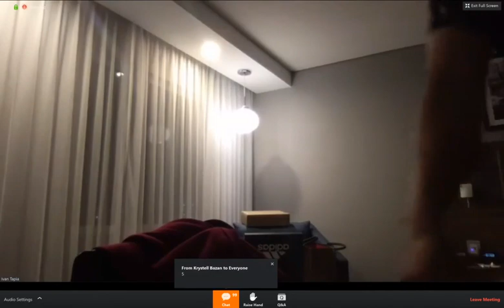RESPONSABILIDADES DE UN LIDER - IVAN Y MONIKA TAPIA | CHAIRMANS ELITE IM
🧠🧠🧠 𝐂𝐀𝐍𝐀𝐋 𝐌𝐄𝐍𝐓𝐄𝐒 𝐌𝐀𝐄𝐒𝐓𝐑𝐀𝐒 🧠🧠🧠

🎁🎁🎁 Boletín Diario 𝗚𝗥𝗔𝗧𝗜𝗦 de 5 Minutos del Mercado de Valores que es Informativo, Digerible y Divertido:

📚📚📚 Kindle Ilimitado:
Lectura Ilimitada. Escucha Ilimitada:

📚📖 Sala de Dormitorios a Millonario: Como Soñar Grande, Creer Grande Y Lograr Grandes - 𝐀𝐥𝐞𝐱 𝐌𝐨𝐫𝐭𝐨𝐧:

💸💸💸 ¡OBTÉN $50 de 𝐁𝐎𝐍𝐎 Cuando Abras Una Cuenta Bancaria en 𝗖𝗛𝗜𝗠𝗘 y Configuras un Depósito Directo!

💸💸💸 ¡OBTÉN $50 de 𝐁𝐎𝐍𝐎 Cuando Abras Una Cuenta en 𝗦𝗼𝗙𝗶 𝗠𝗢𝗡𝗘𝗬 y Financies la Cuenta!

💲💲💲 OBTÉN $10 de 𝐁𝐎𝐍𝐎 al COMPRAR BITCOINS con 𝗫𝗖𝗢𝗜𝗡𝗦

💲💲💲 COMPRA BITCOINS con Tarjeta de Débito o Crédito en 𝗜𝗡𝗦𝗧𝗔𝗖𝗢𝗜𝗡𝗦

El Contenido de este Video es exacto a la Fecha de Publicación. Es posible que algunas de las Ofertas mencionadas ya no estén Disponibles.

Puedes suponer que recibiré una Comisión por cualquier cosa que recomiende. Cualquier representación de ganancias o ingresos son solo declaraciones de aspiraciones y los resultados no son típicos. No hay garantía de que recibirás los mismos resultados o ningún resultado. Tus resultados dependerán completamente de tu ética de Trabajo y de tu Tiempo Invertido.

𝗗𝗘𝗦𝗖𝗔𝗥𝗚𝗢 𝗗𝗘 𝗥𝗘𝗦𝗣𝗢𝗡𝗦𝗔𝗕𝗜𝗟𝗜𝗗𝗔𝗗:

La información contenida en este canal y los Recursos Disponibles son solo para Fines Educativos e Informativos.